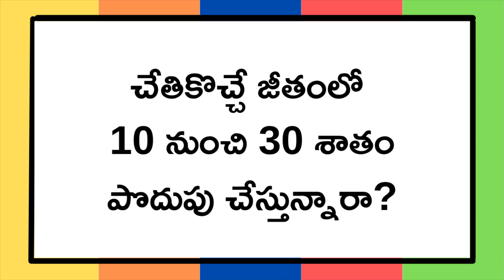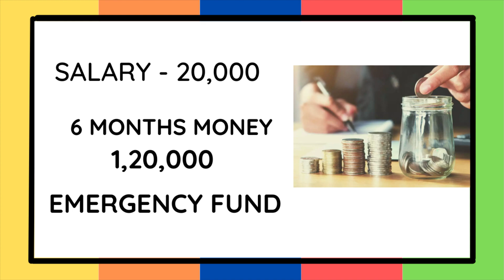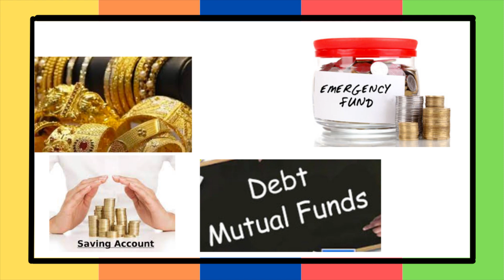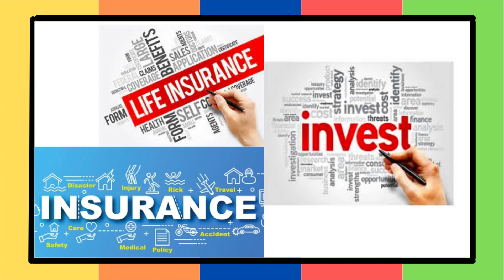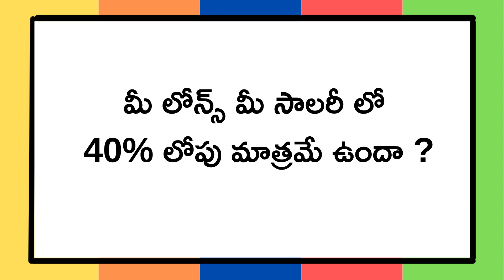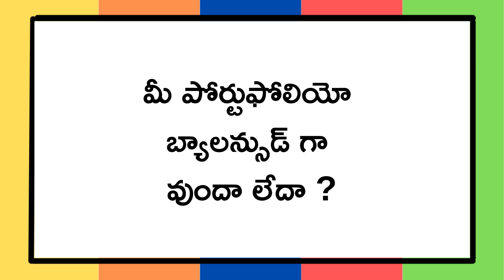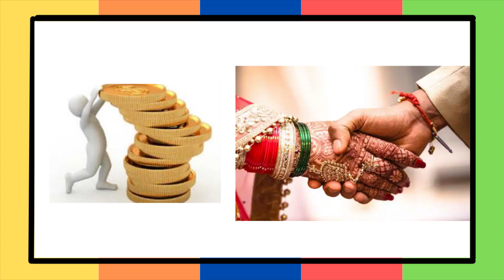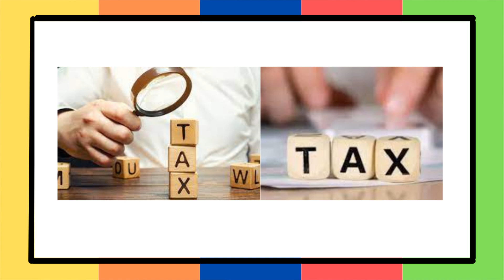డబ్బు సంపాదనే కాదు ఎలా పొదుపు చేయాలో కూడా తెలియాలి | Money And Budgeting Skills | MoneyMantraRK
Telegram App Group Link:
(Extra Income -Direct Selling Concept )

Get Rich Quickly And Be Ready For Sacrifice

franchise opportunity
motivation for success in life motivational videos in Telugu inspirational short stories about life how to improve your communication skills improve communication skills business ideas with no capital business ideas with low investment start a business with no money profitable business ideas make money online network marketing time management Robert Kiyosaki (author) network marketing tips what is direct selling grow your youtube channel personal development part time business ideas to earn monthly 20k to 2lakH from direct selling business direct selling industry with a low investment of 5k to 10k Amazing Business Idea ..Ambani Sir .. free world tours free dream house good education for children # wealth management #success journey of kunwer sachdev#2022 BEST GOAL SETTING SECRETS#Best Financial Advice For 2022#9 small habits to improve your life style#MoneyMantraRk#New Rules For Direct Selling Industry 2021
Money And Budgeting Skills